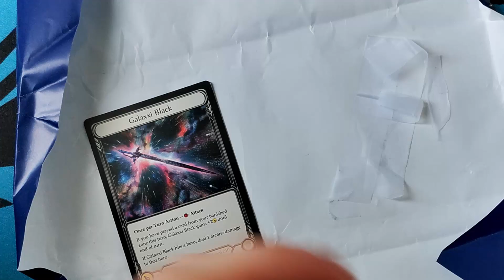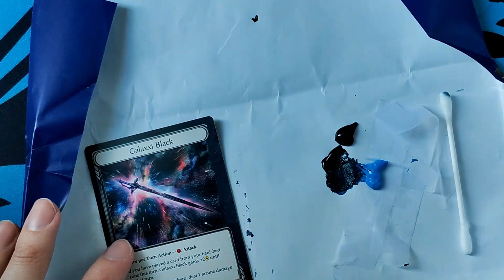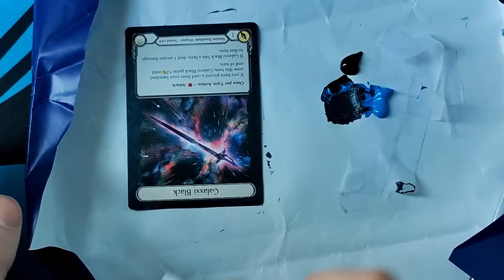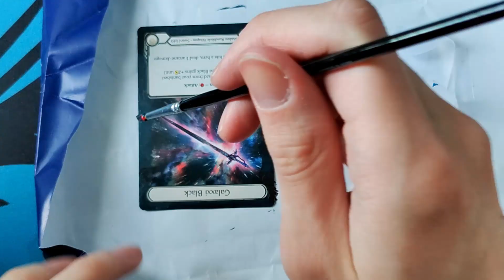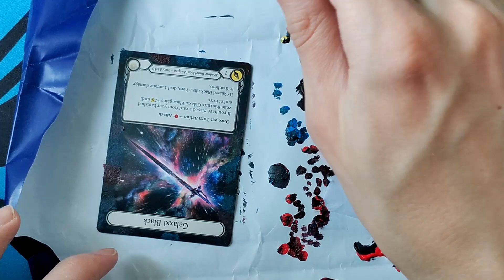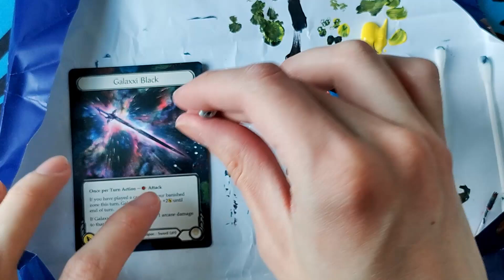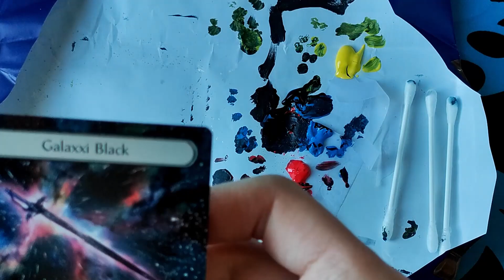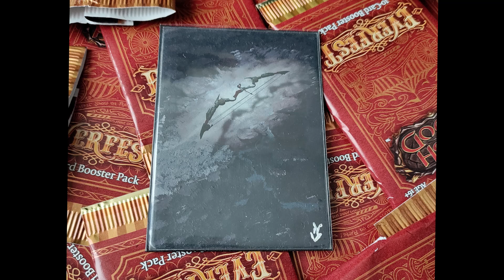Galaxxi Black Extended Art Painting Time-Lapse Flesh and Blood TCG